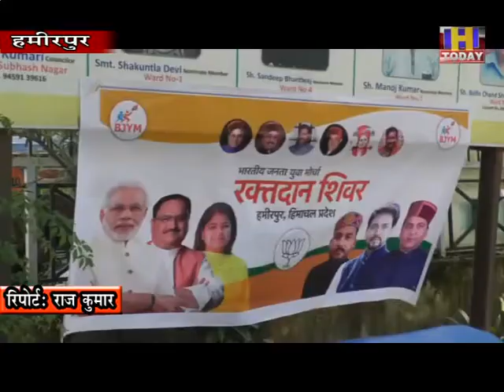17 sep 9 नरेन्द्र मोदी के 70 वें जन्मदिवस के अवसर पर हमीरपुर भाजयुमो ने रक्तदान शिविर का आयोजन किया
प्रधानमंत्री नरेन्द्र मोदी के 70 वें जन्मदिवस के अवसर पर हमीरपुर भाजयुमो ने रक्तदान शिविर का आयोजन किया। इस अवसर पर ट ाउन हाल में आयोजित रक्तदान शिविर के दौरान सौ यूनिट रक्तदान का लक्ष्य रखा गया जिसमें युवा मोर्चा के पदाधिकारियों ने बढचढ कर हिस्सा लिया। रक्तदान शिविर के दौरान जिला भाजपा अध्यक्ष एवं पूर्व विधायक बलदेव शर्मा, एचआरटीसी निगम के प्रदेश उपाध्यक्ष विजय अग्निहोत्री , एपीएमसी चेयरमैन अजय शर्माभी मौजूद रहे।